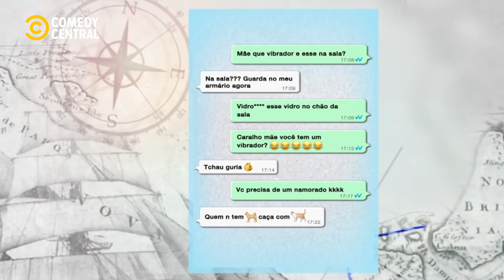ACulpaÉDoCabral - Print Do Whatsapp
ACulpaÉDoCabral também está disponível no aplicativo Comedy Central Play. O melhor do conteúdo do canal disponível em seu bolso!